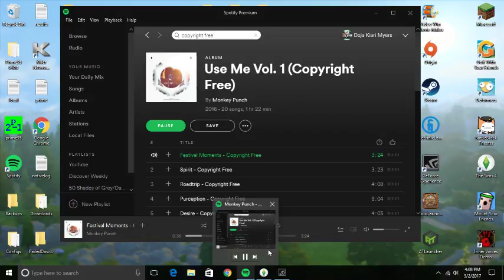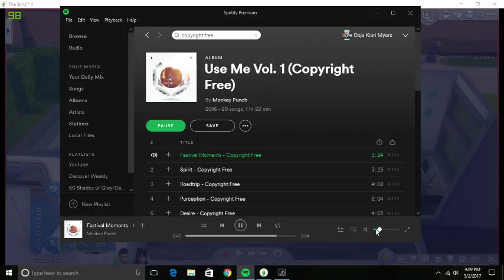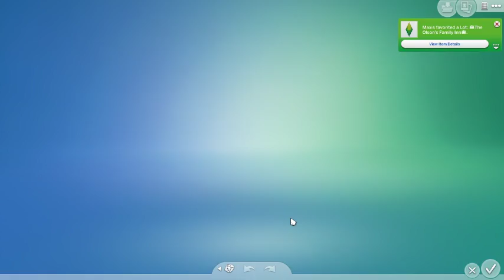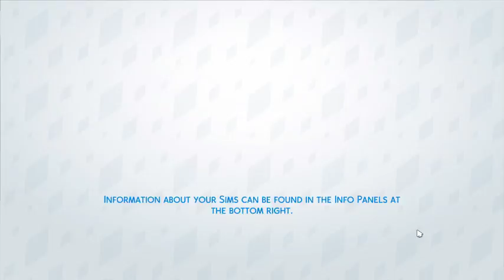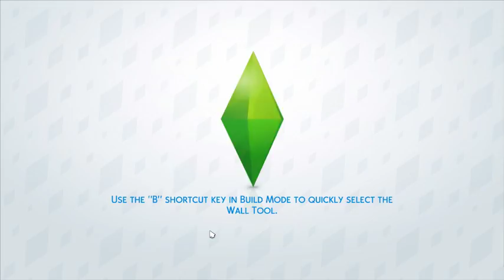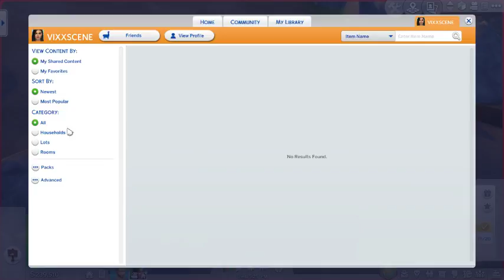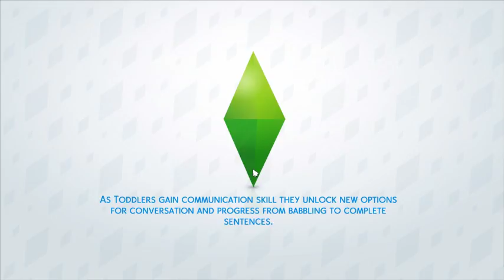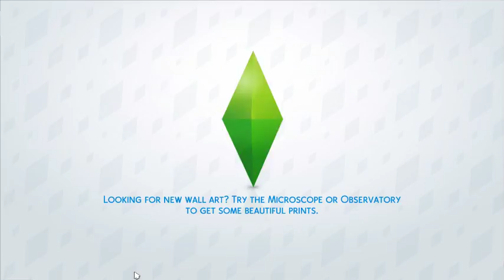Let's Stream The Sims 4: Super Perfect Sim Grind Time Gameplay 5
GPU: GeForce GTX 1050 Ti
CPU: AMD FX(tm)-6300 Six-Core Processor
Memory: 8 GB RAM (7.95 GB RAM usable)
Current resolution: 1360 x 768, 60Hz
Operating system: Microsoft Windows 10 Pro